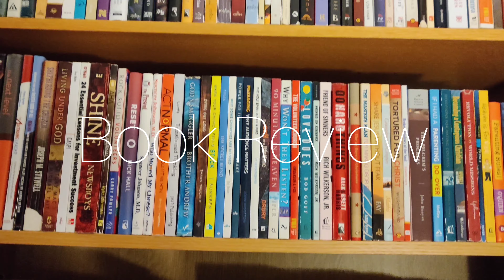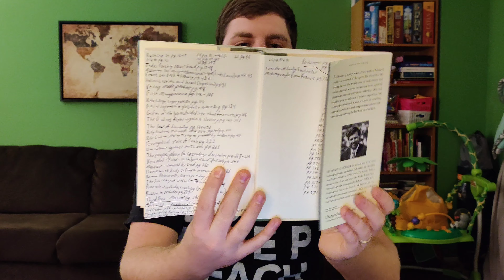Streams of Living Water by Richard J. Foster - Book Review - Christian Devotional Classic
Rev Daniel Conner reviews the devotional classic: Streams of Living Water by Richard J. Foster - Celebrating the great traditions of the Christian faith.

This book is full of stories and inspiring accounts throughout the 2,000 years of church history. It is both deeply educational and enjoyable. I have learned so much and grown closer to God during this devotional read.